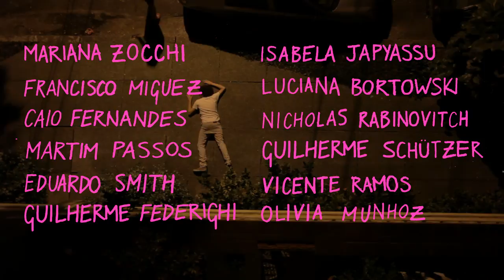Amanticídios Ep. 2 - Maltratou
Aleixo Huszar exagerou. Abraçado no whisky, levou o xaveco pra casa. Seu desafio da noite é conseguir diferenciar o quarto da varanda.

Segundo episódio da mini-série d'Os Amanticidas, estrelado por Mariana Zocchi e pelo baixista Alex Huszar.

Equipe:

Caio Fernandes
Eduardo Smith
Francisco Miguez
Guilherme Federighi
Guilherme Schützer
Isabela Japyassu
Luciana Bortowski
Martim Passos
Nicholas Rabinovitch
Olivia Munhoz
Vicente Ramos